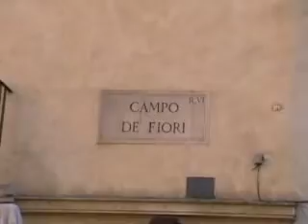Rom - Piazzas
Piazza Navone * Fiori
Trastevere